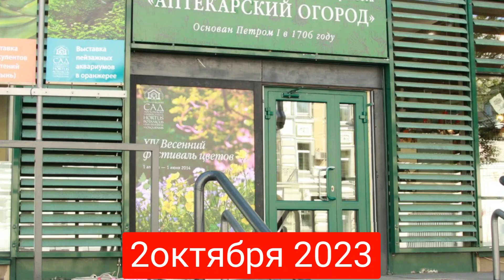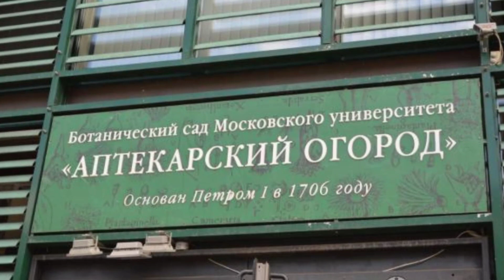Аптекарский огород.02октября 2023г.